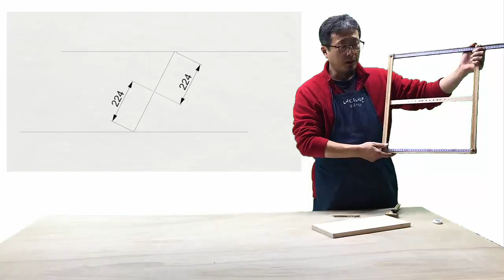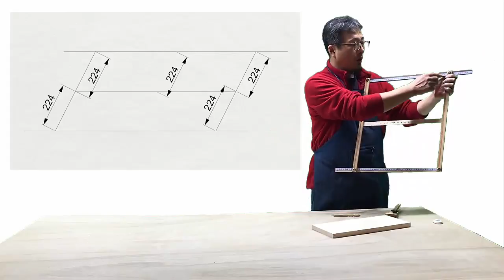손잡이간격지그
300만원 국비지원 목공교육 설명회 안내
4대보험 가입자 누구나
매주 토요일 교육설명회 오전10시, 오후4시